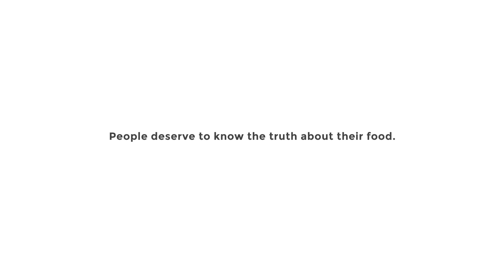GMO's and God's Work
Go behind the scenes of the "False Advertising Industry" to learn about how 100% Natural is creating confusion for consumers and how CMO's use GMO's to do essentially create new life. Only the USDA Organic Seal guarantees your food contains no GMOs.